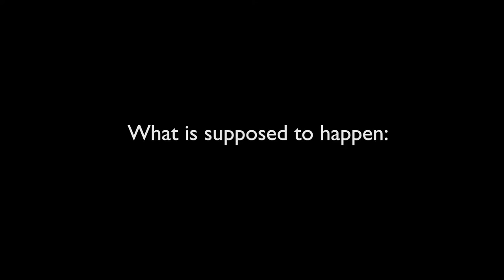Dota 2 Bugs - Dance Party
I played a Dota 2 match. We won. The anchient exploded. The game crashed. Party time! :D

SONG NAME?
When in doubt: Darude - Sandstorm